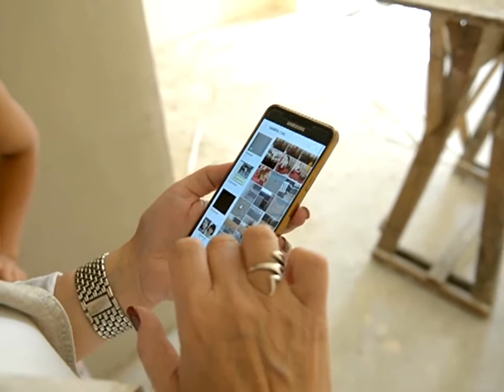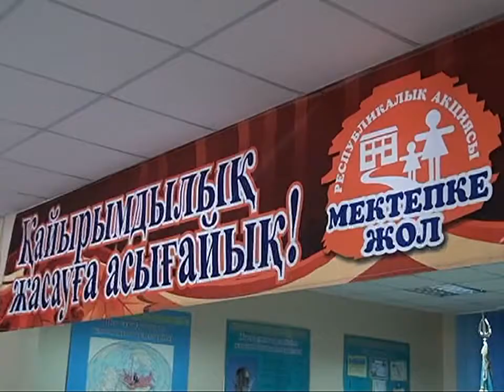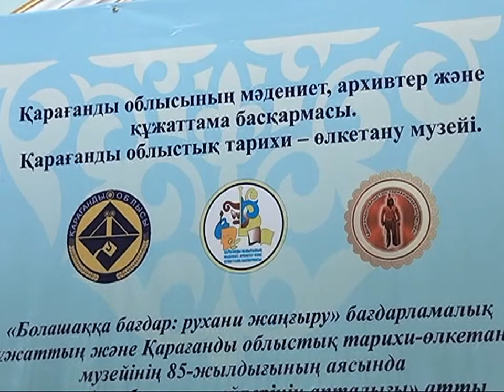01/08/2017 - Новости канала Первый Карагандинский